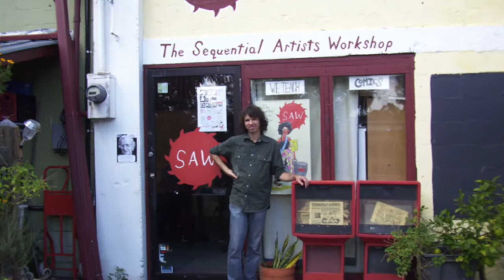Going In For The Snakes | Sequential Artist's Workshop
Life is too short to make superficial stories. Let's give our hearts some air and our spirits some light.

“Today, writing, for me, is above all a battle to avoid lying” - Elena Ferrante

The Snakes are the hard things, the difficult material, the stuff that will bite you. But you and Pee-Wee Herman and Indiana Jones and Elena Ferrante know that if you can confront them, you will be powerful.

This is the course where we'll grow from the power of our art. Where we will transmute wounds and sorrow into lightness and strength.

After years of trying some of these methods in my own work, in my daughter's memoir and in the classroom at The Sequential Artists Workshop, I know that these methods work, but we gotta have the strength to go in. I've tried it and been lazy, and I've tried it and been strong. It's always better when I go in strong?

How will you go in?

We'll look at some of my favorite direct and indirect emotional, visceral and powerful comics. We'll read popular samples from Chester Brown, Lynda Barry, Julia Gfrorer, Chris Ware and little seen examples from Kristen Radthke, Leonie Brailey, Alabaster, Josh Bayer and many many more. We'll use their brilliances to guide us.

We'll examine some of our own favorite art, songs and stories. We'll work together and alone, we'll combine ideas, we'll use our mother's favorite song.

We'll do some writing each session.

We'll figure out ways to depict these ideas, and sometimes we'll start with images and see which stories seem to relate.

In all of this, we'll be trying to locate a beating heart we had maybe neglected or not known about it, and we'll try to tell its story in words and pictures.

You must pacify or destroy anything in your way to go forward. - John Darnielle, Wolf in White Van

WE TEACH COMICS!
The Sequential Artists Workshop is a grassroots comics school and creative community. We teach people how to tell stories and make comics in Gainesville, Florida, USA… and around the world via our online courses and resources.